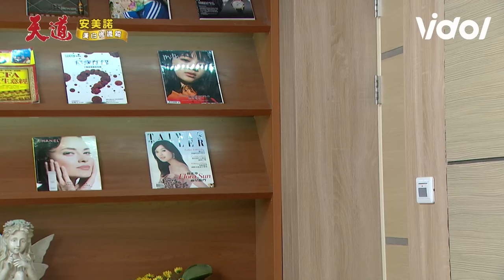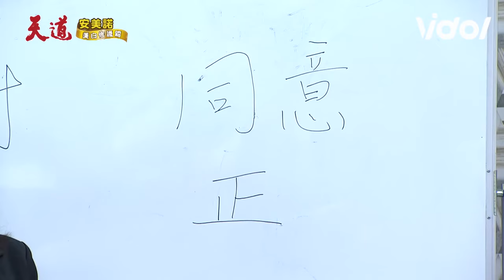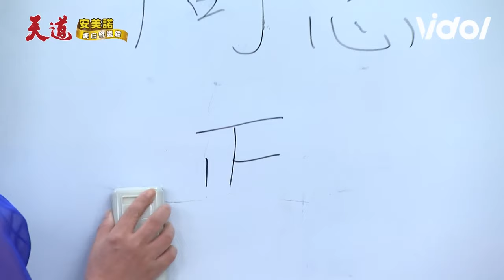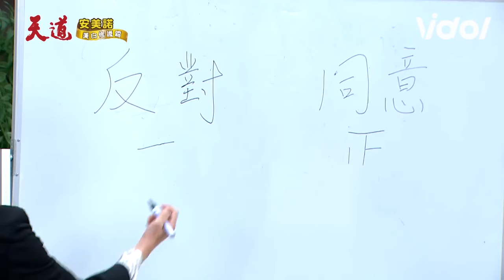天道／輝煌更改遺囑一霖將奪回武家？ 信賢、彩霞玩母子大戰當眾給難堪！｜天道 Fight For Justice｜三立娛樂星聞